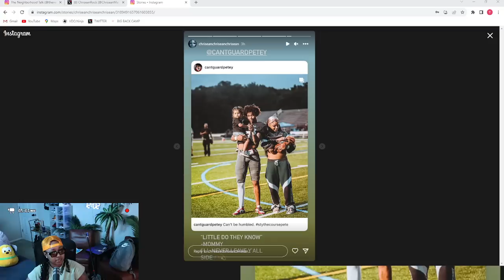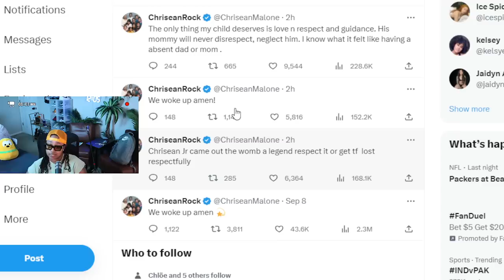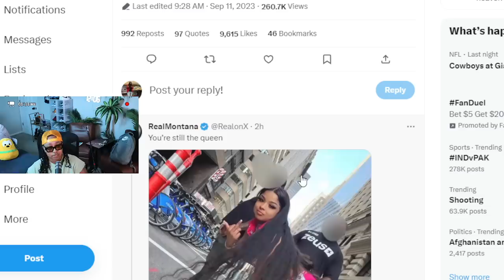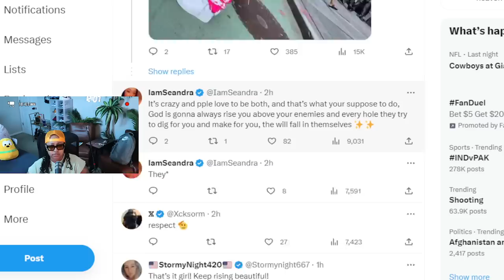Chrisean PLAYED Blueface for 24 hrs 🤣 Chrisean JR was at the GAME "Mommy will NEVER leave your side"